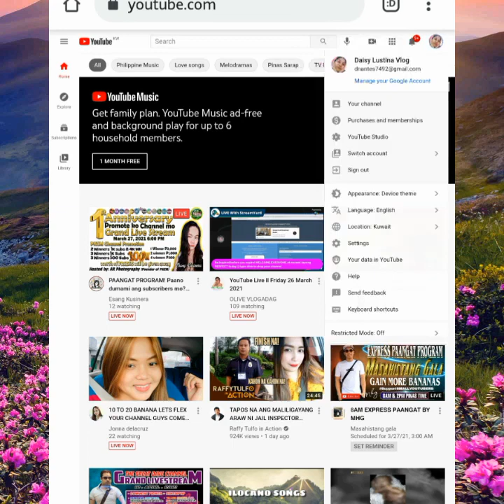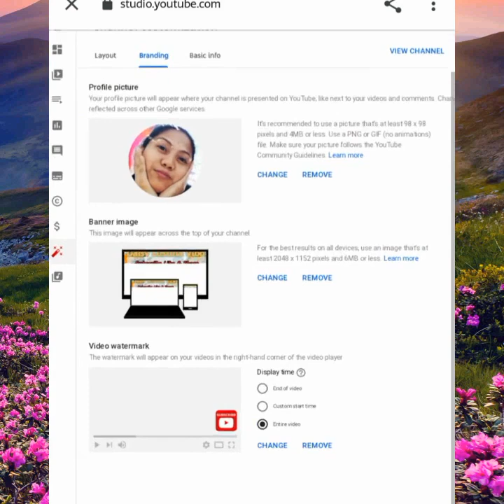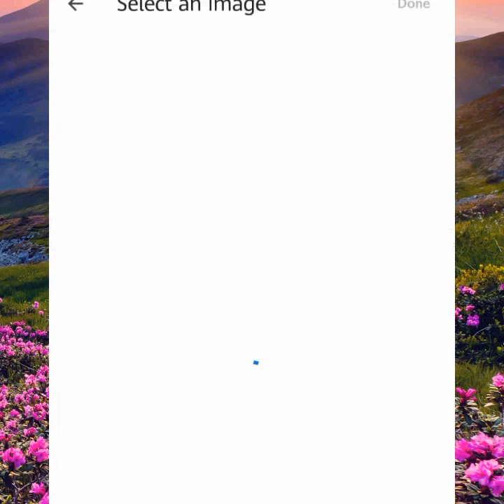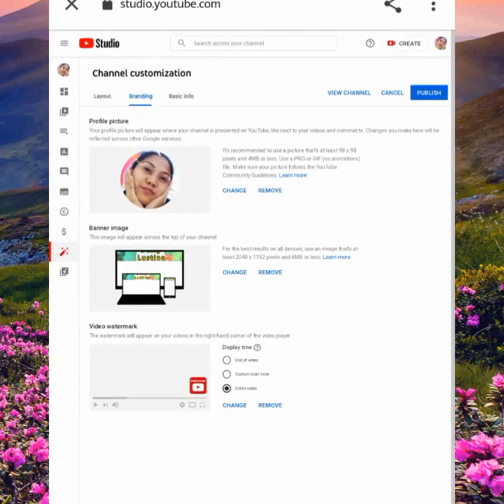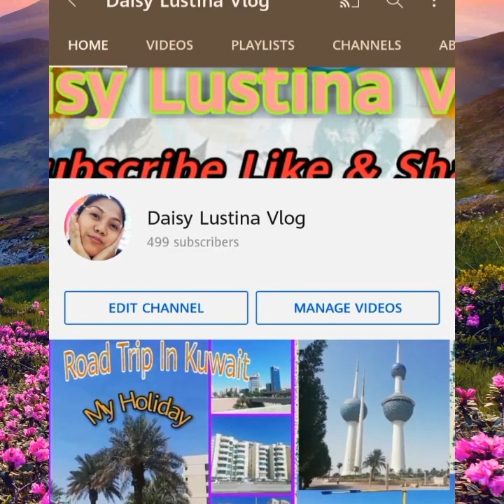Paano Maglagay ng banner sa youtube|| How to Change Banner on YouTube Channel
I made this video just to share my knowledge in how to make a banner and hope I'd help you..